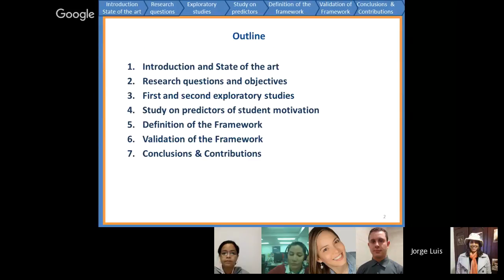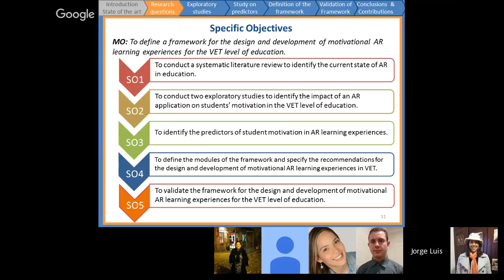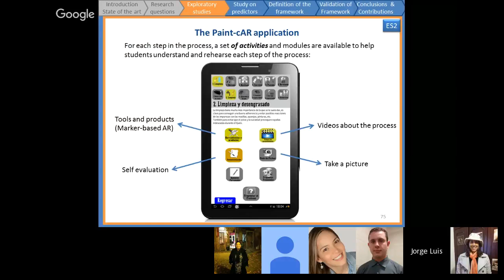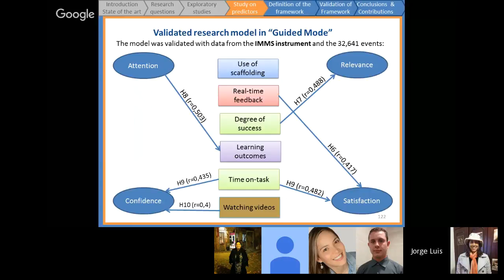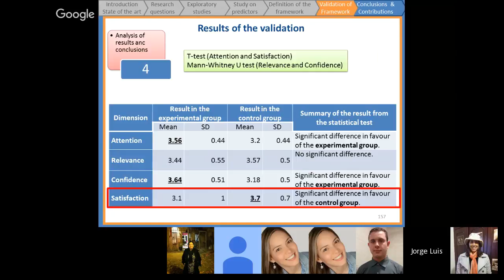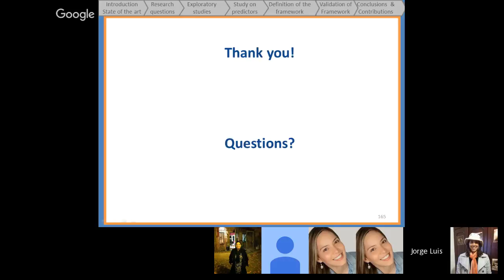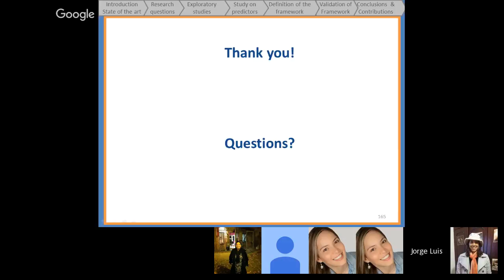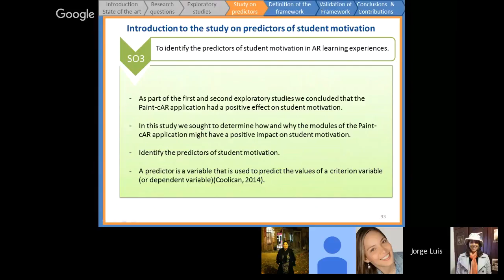Ensayo Defensa de Jorge Bacca